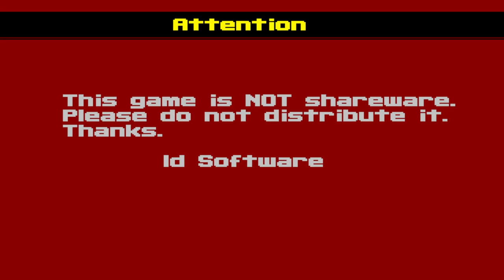wolfenstein 3d ecwolf 1.3.3 can i play daddy part 6